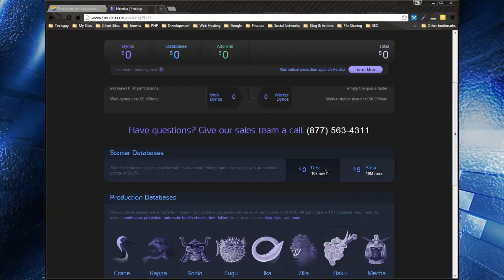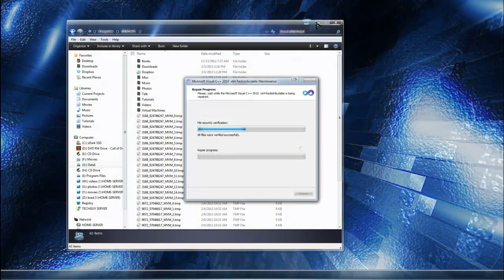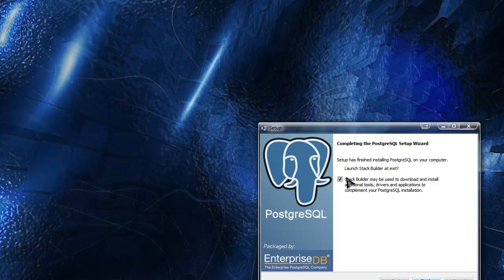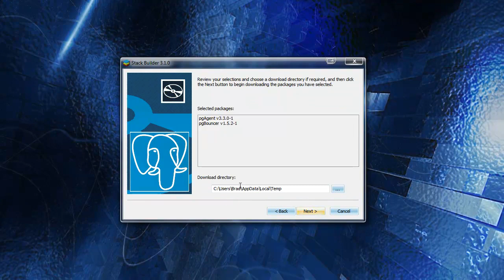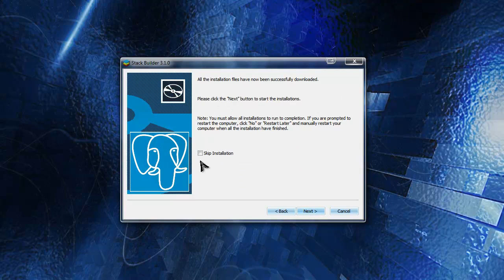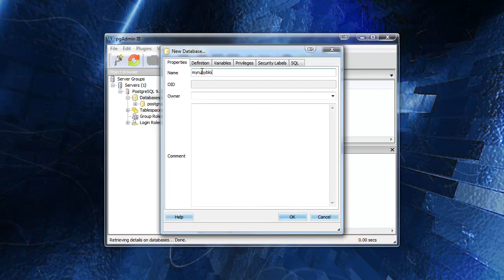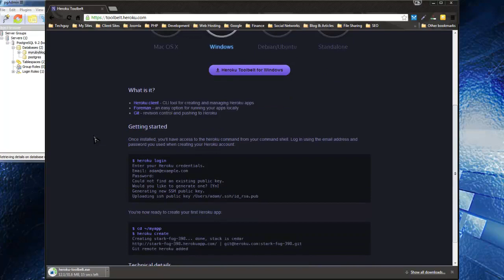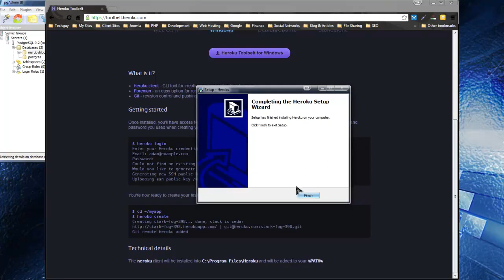Git And Heroku : Part 2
Ruby and Rails Full Course Free
|◄Lesson 7►|◄Section 1►| Git and Heroku: Part 2